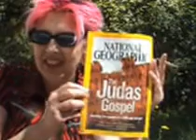Judas scrolls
deb talks about her allegorical take on the meaning of Judas after reading about the Judas scrolls